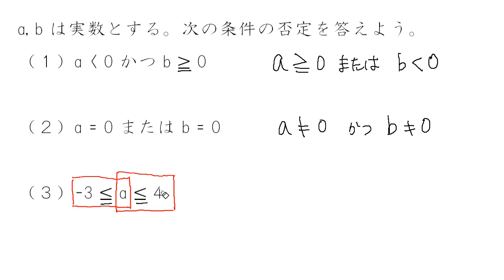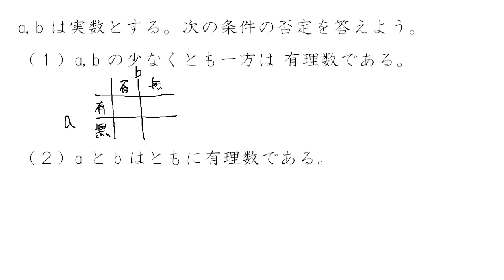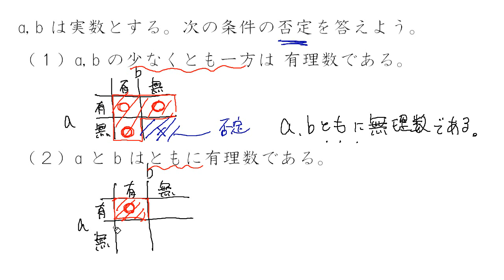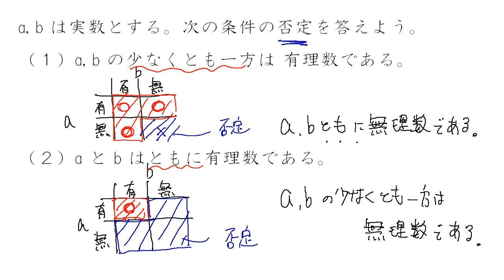「かつ、または」の否定 問題、「ともに、少なくとも一方」